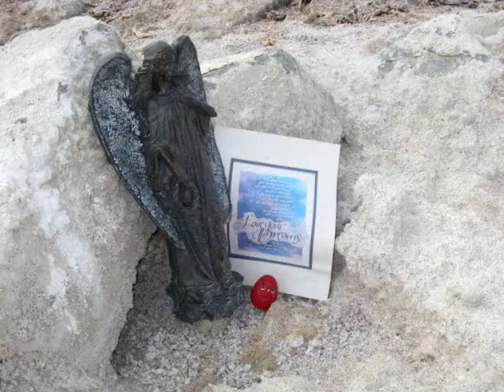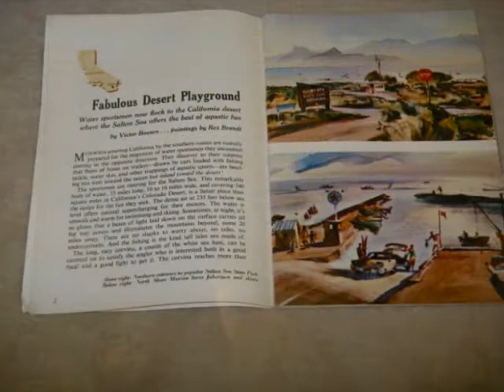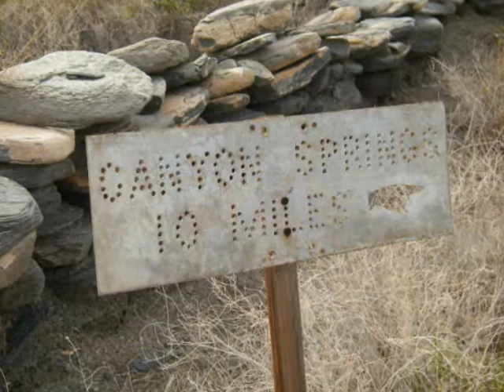Salton Sea 2011